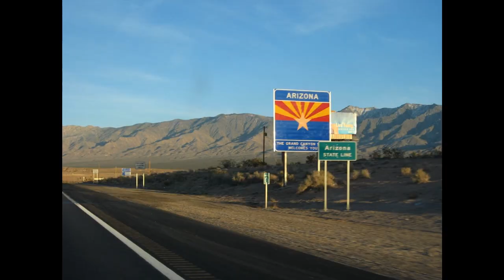Midnight Oil - Hercules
Road movie Arizona's Interstate Highway I-35

Hercules   (Lyrics)

My life is a valuable thing
I want to keep it that way, I won't cry
My life's such a valuable thing
Some things don't fade away, I don't mind
We give the best we can give
We won't forget, we can't forgive
Keep us radioactive free
Strike a bell in Hiroshima park
You know that we can't see in the dark
We try and we try and we try
Who waits for the planes to come
When everybody's got you on the run
South Pacific carry on
It seems to me that what we're saying
Nobody really wants to talk about it
This is no time to be wondering why
I do the best I can do
The human jungle and the global zoo
I'll find my way it's a very special way
Why wait for the planes to come
When everybody's got us on the run
Here come the Hercules
Here come the submarines
Sinking south pacific dreams